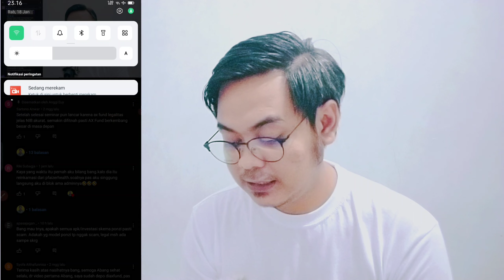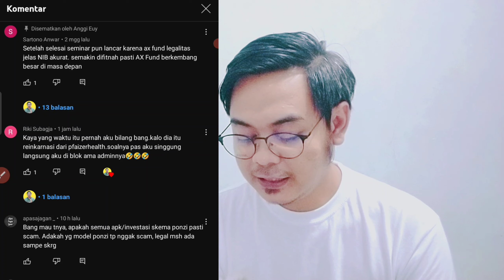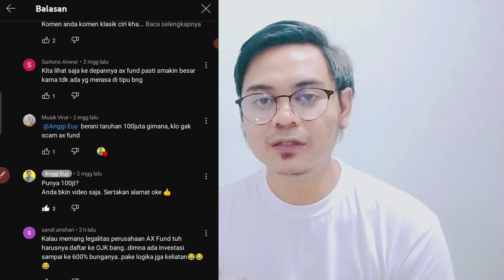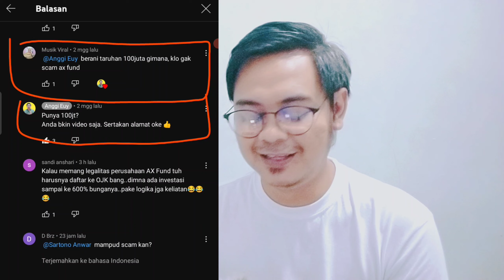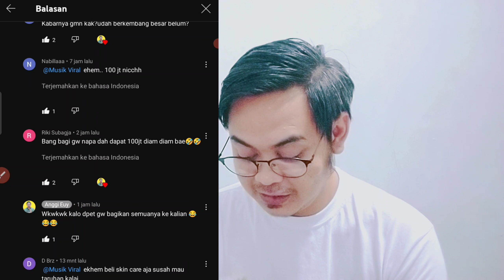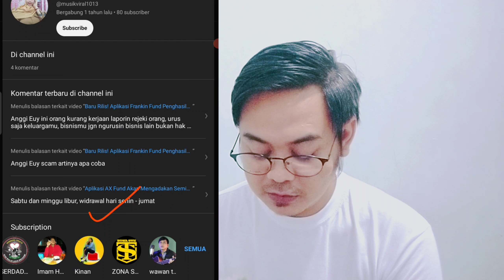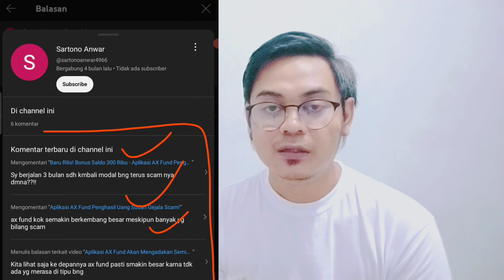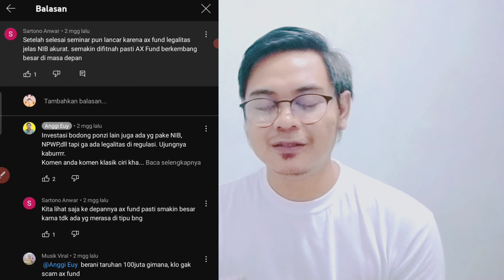Member AX Fund Nantangin Gue Tarohan 100 Juta Kalau AX Fund Gak Akan Scam!!!